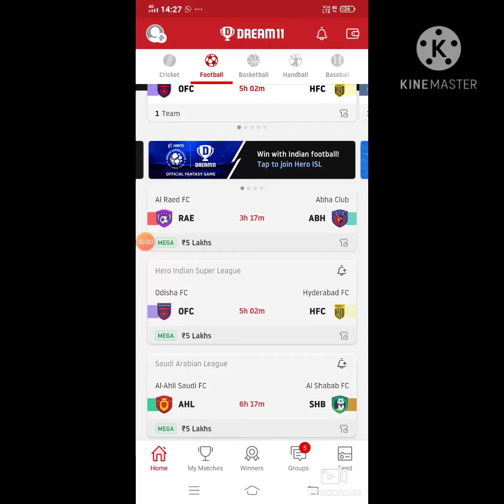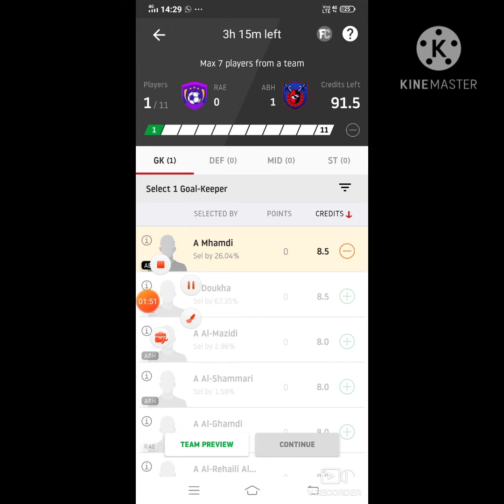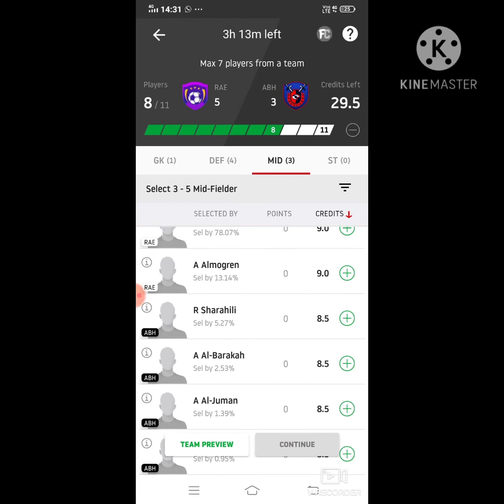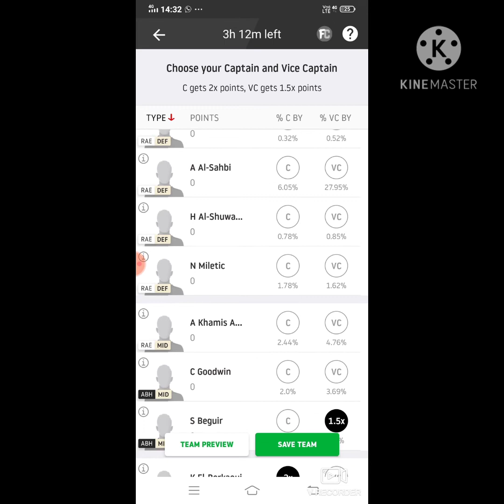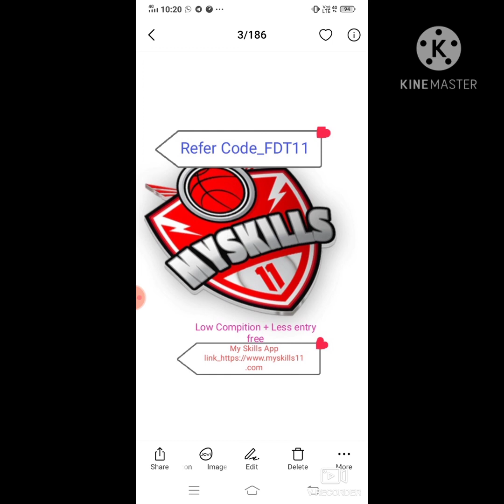RAE vs ABH Dream11 Football Match...Al Raed Fc vs Abha Club...Saudi Arabian Leaugh...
RAE vs ABH Dream11 Football Match...All Raed Fc vs Abha Club...Saudi Arabian Leaugh...

*New good app only For Cricket*

Refer Code_FDT11
Only Cricket and only Cricket lovers❤️

***Your Quarries***

RAE vs ABH best playing XI
 Grand league team for today's match
RAE vs ABH playing 11
 Updates on playing 11 for RAE vs ABH
 Latest news on playing 11 of RAE
 latest news of playing 11 of ABH
RAE VS ABH best players
saudi arabian leaugh match player playing today
RAE team squad
RAE vs ABH
RAE vs ABH saudi arabian leaugh  match dream 11 team 23nov.2020
RAE vs ABH Dream 11 football match